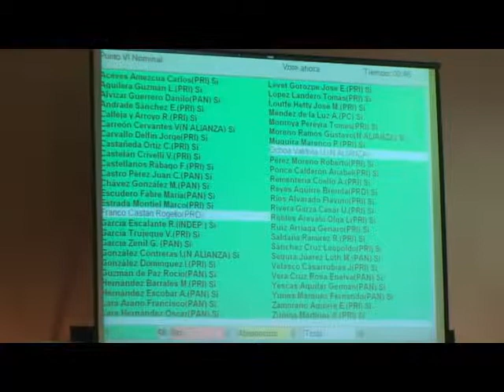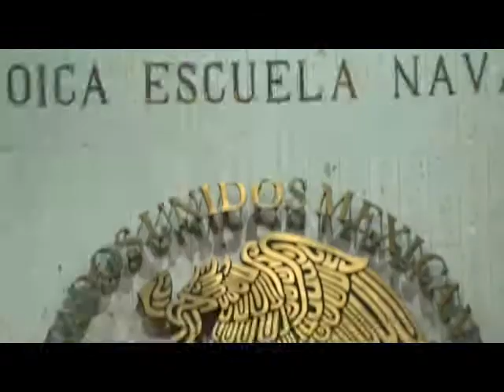Amadeo Flores ratificado como procurador de Veracruz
No hubo necesidad de manipular constitución:Alvízar